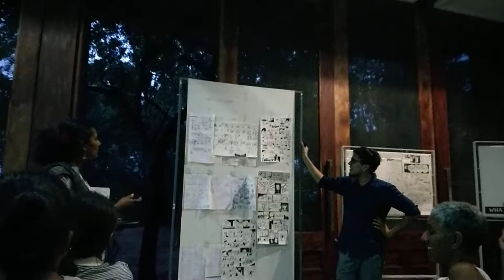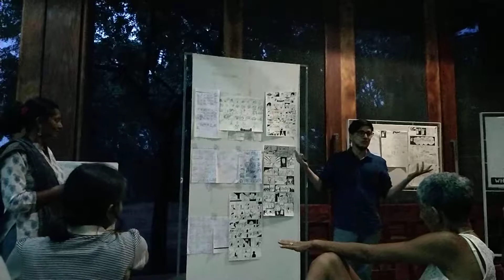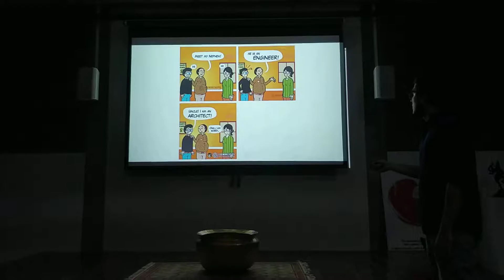Leewardist Auroville Presentation Part - 4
Anuj Kale of Leewardist presenting at Bharat Nivas, Auroville